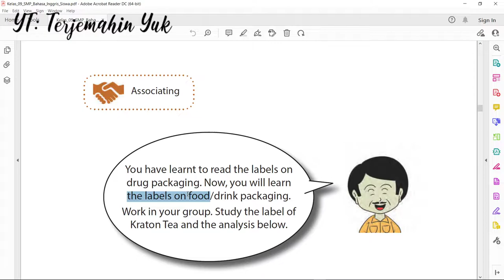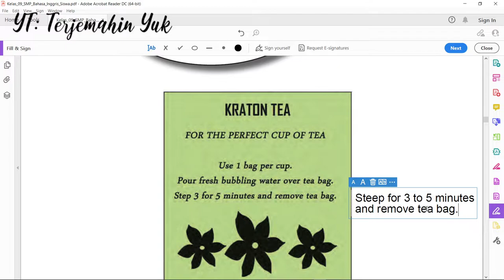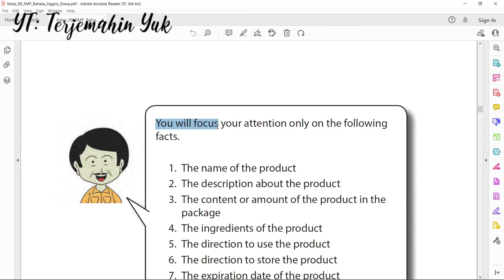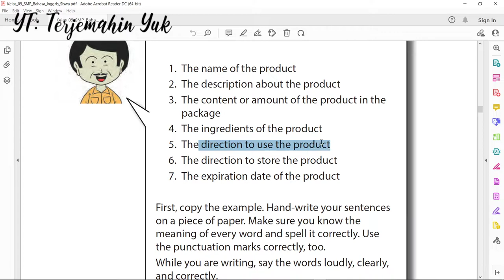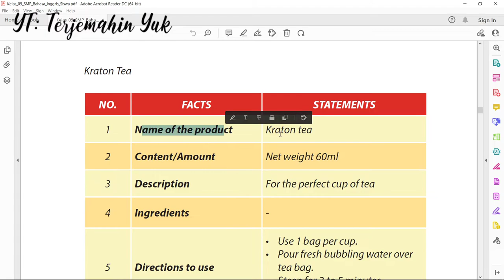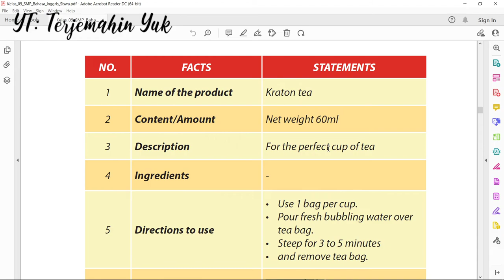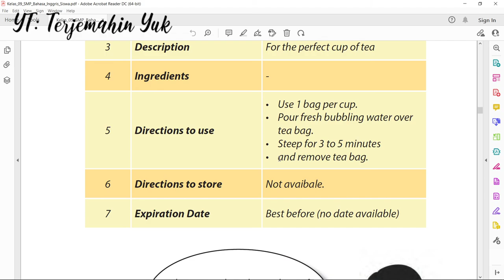Halaman 69-71 kelas 9 Terjemahan Buku Bahasa Inggris SMP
Keterangan pada Kraton Tea, for the Perfect Cup of tea ada sedikit kesalahan. Step 3 for 5 minutes and remove tea bag adalah salah, harusnya adalah: Steep for 3 to 5 minutes and remove tea bag. Artinya adalah rendam selama 3 hingga 5 menit dan kemudian buang kantong tehnya.
You will focus your attention only on the following facts.
1. The name of the product
2. The description about the product
3. The content or amount of the product in the package
4. The ingredients of the product
5. The direction to use the product
6. The direction to store the product
7. The expiration date of the product
kunci jawaban
learn english
english grammar
buku paket
english
b inggris
revisi 2015
pelajaran bahasa inggris
b inggris